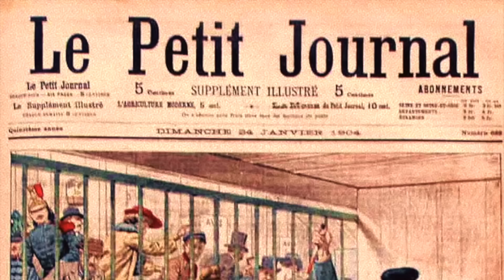Обжора, Нини-лапки-кверху и Канализациионная решетка: 6 поразительных фактов о жизни красоток кабаре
Это чистота всего дома одним средством!

Реклама. ООО «РУСХИМТЭК», ИНН: 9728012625, erid: LjN8JuMxt